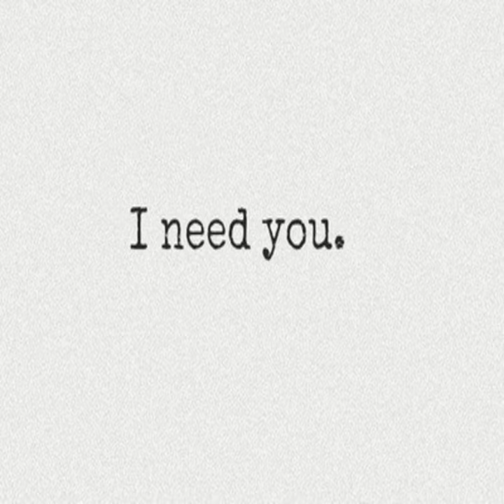I Need You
I Need You · Paul Williams